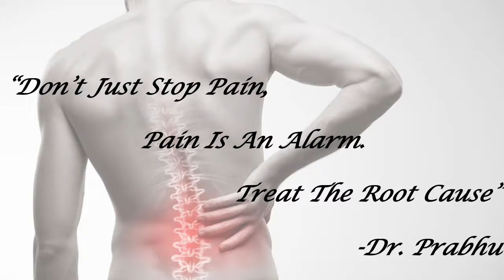SARC-Goa | Best Acupuncture Treatment | Without Surgery | For Chronic | Spine Problems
Sai Acupuncture Research Centre(SARC-Goa) is an internationally know Hospital Specialised In treating Spine problems, Slipdisc and other Chronic Disorders.
Since 1989 SARC-Goa Hospital has successfully treated 60000+ patients with chronic problems and helped them recover from their disorders and are blessed with normal lives
We have A record 10000+ video testimonials of such patients.

SARC-GOA Acupuncture Super specialty Hospital, Porvorim, Goa is well known for treating effectively so called ‘Incurable’ and difficult chronic disorders with ‘Root Cause Treatment’ coupled with latest equipment and knowhow based on research at our centre, success and healing are bound to come!